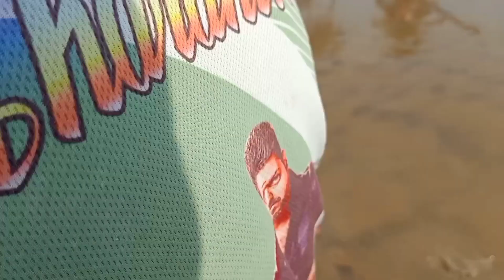A scenic boat ride on the ocean|கடல்மேல் படகில் ஒரு அழகிய பயணம்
A scenic boat ride on the ocean tamilnadu india|கடல் மேல் படகில் ஒரு அழகிய பயணம்# life of nature|pondicherry beach|pondicherry india beach